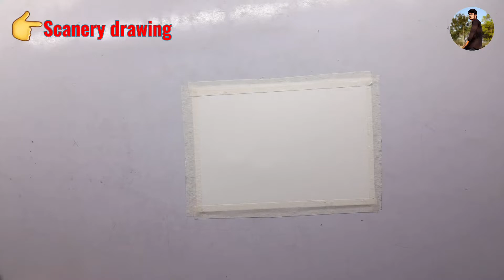Cloud sky scenery drawing with oil pastel | How to draw scanery drawing step by step easy 2022 #56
Cloud scenery drawing with watercolor | How to draw scanery step by step 2022

‎@Blaster Artist Neeraj  ‎@Vlogging life Neeraj  ‎@Art Arena  ‎@Artist Shikha Sharma  ‎@Farjana Drawing Academy  ‎@Aryan verma studios

Hey Guy's  I"M Neeraj welcome to my art chanel

☑️My Camel oil pastel

☑️My 2nd phone

Love u My all sisters and brothers 🥰🥰🥰🥰🥰

tags-

hastags-

Jharkhand ( chouparan)🥰🥰